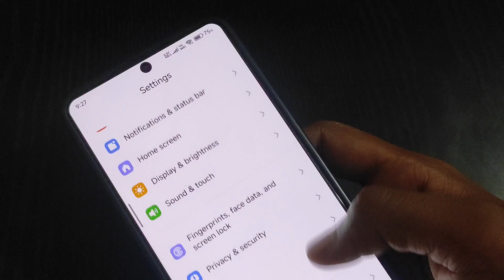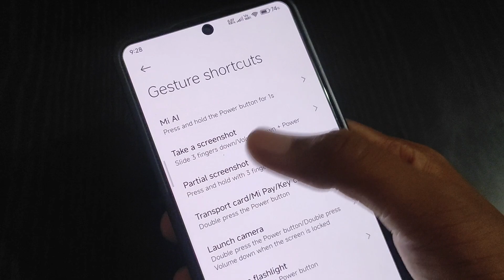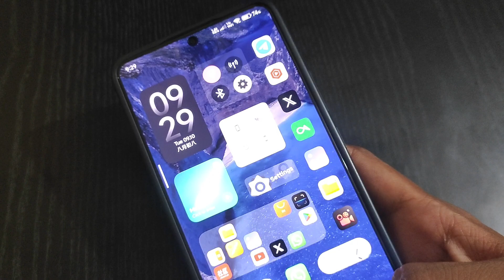HyperOS 2.0: Power button features of Xiaomi devices 📱